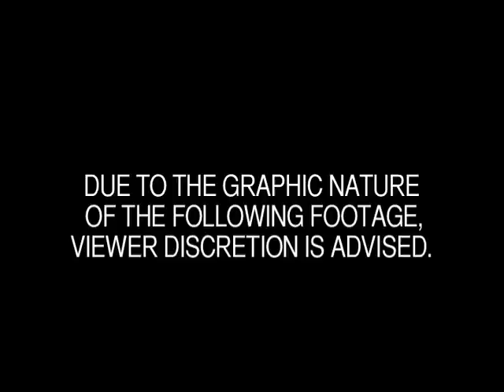Boar Buzzard and Boar Hearse from Swine Robotics